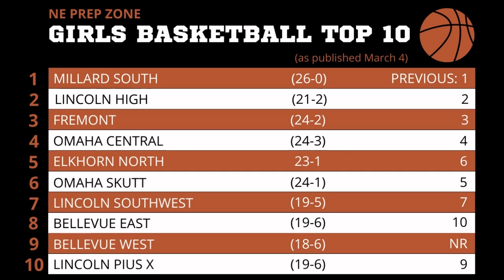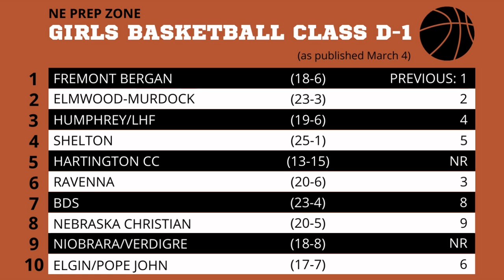Nebraska high school girls basketball ratings, March 4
Check out the latest Nebraska high school girls basketball ratings by Mike Patterson.